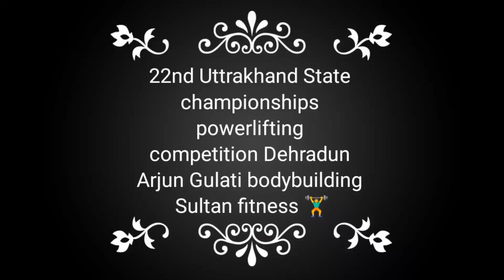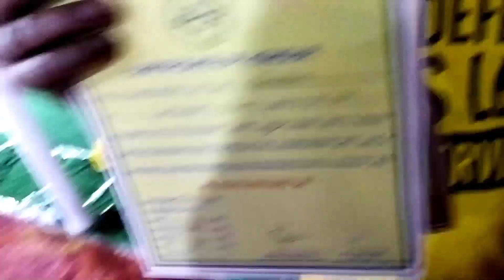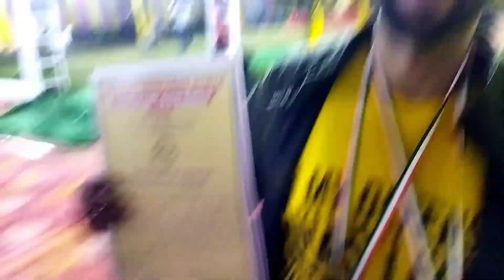CompetitionUttrakhand State🏋️‍♂️ Championship#Powerlifting